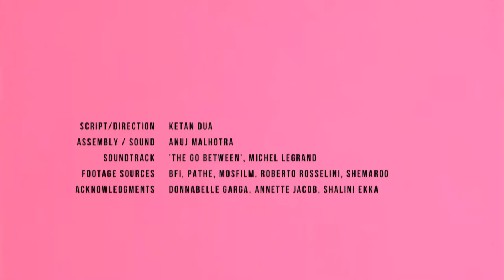The Garga Archives : The Chronicler of Time [HD] | Lightcube Film Society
Production House – Tamaam Rangeen